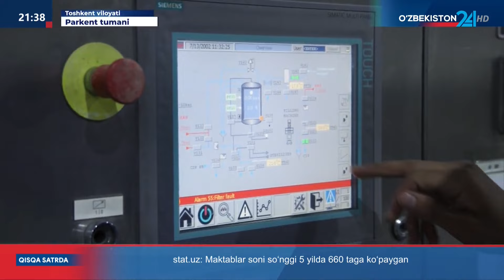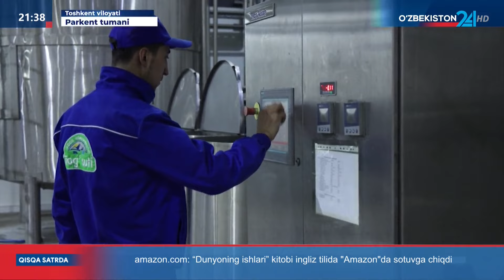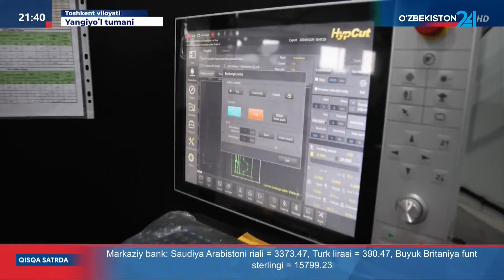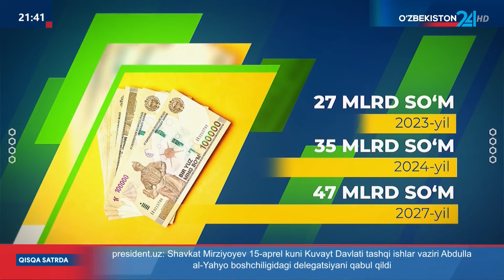Toshkent viloyatidagi kichik sanoat zonalari faoliyati haqida tanqidiy lavha tayyorlandi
Toshkent viloyatining Parkent, Yangiyoʻl va Chinoz tumanlaridan tayyorlangan tanqidiy lavhada Yangiyoʻl tumanida joylashgan kichik sanoat zonasi haqida qanday jarayonlar namoyish etilgan?

Xoʻsh, Yangiyoʻl tumani kichik sanoat zonasining ishtirokchilari bugungi kunda qancha soliq toʻlayapti, ular tuman byudjetiga manfaat keltirmoqdami? Loyiha tashabbuskorlari  investitsiya majburiyatlarini bajarmoqdami?Bularning barchasi sizga qiziq boʻlsa, “Oʻzbekiston 24” telekanali tayyorlagan navbatdagi lavhani koʻring.

Yangiyoʻl tuman hokimligi Axborot xizmati